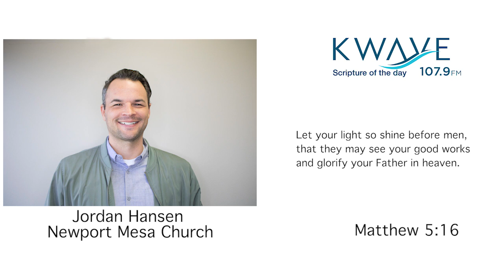Scripture of the Day 05 14 2019